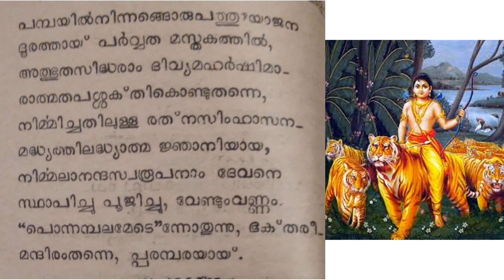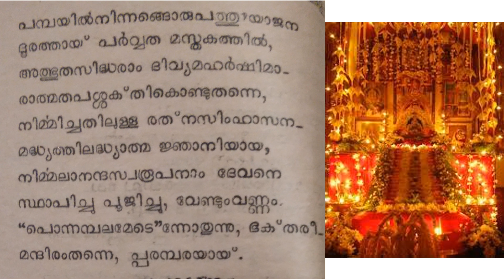10 ശ്രീമദ് അയ്യപ്പസ്വാമി ലീലാമൃതം Sreemad AyyappaSwami Leelamrutham Story of Lord Ayyappa